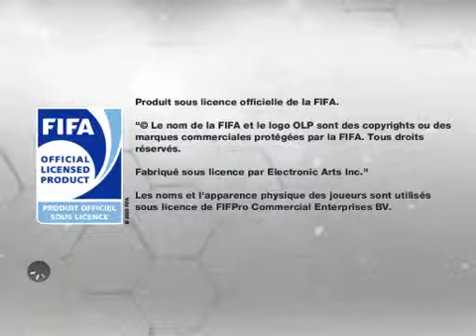FIFA 13 | 33ème Saison en Division 1|Spéciale Ligue 1| LOSC vs CSKA Moscou (1ère Mi-temps)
Nouvelle journée en d1. LOSC vs CSKA !!!